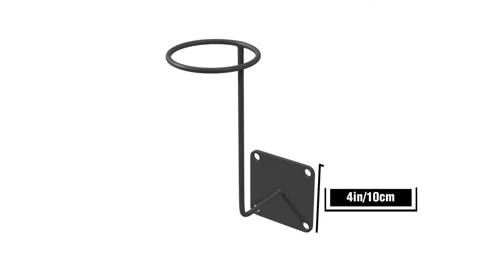Best Motorcycle Mods Helmet Jacket Gear Rack Wall Mount on The Market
SAVE ON GEAR
SPEND ON ADVENTURE